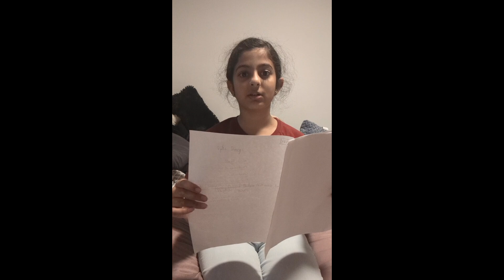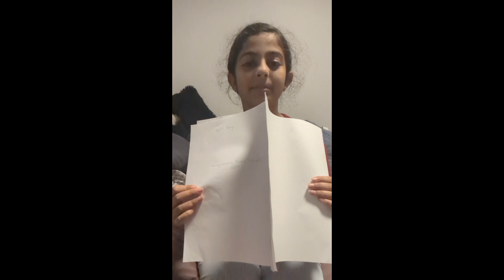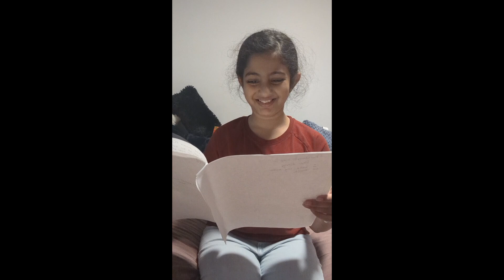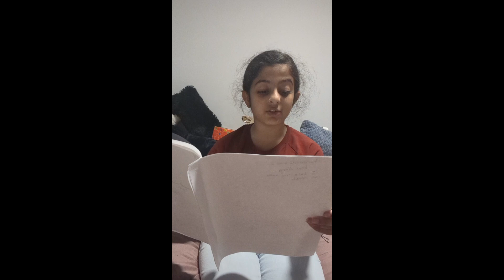I read my old diary that I had for one YEAR.